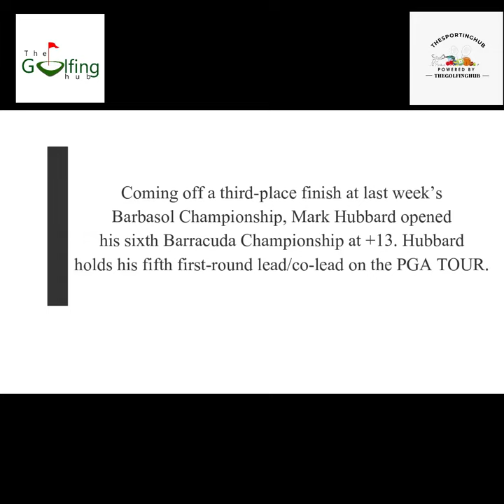Golfinghub Headlines 15-07-2022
The Golfinghub Headlines

1. Young Turk Cameron comes up with opening show befitting 150th Open

2. Barbasol to Barracuda C'ship, putts are rolling in nicely for Mark Hubbard